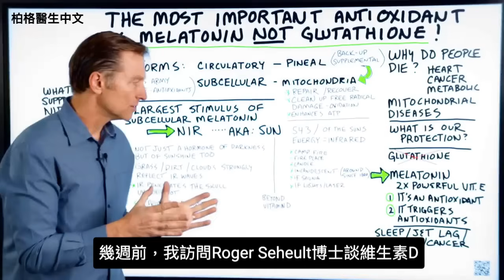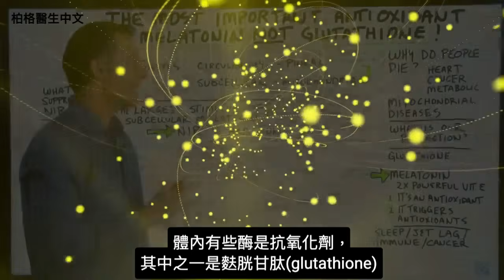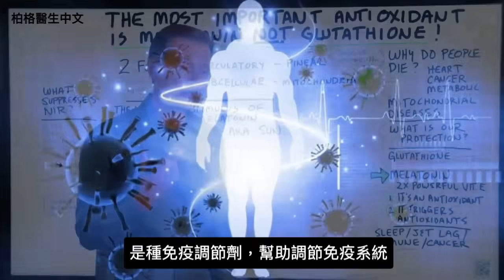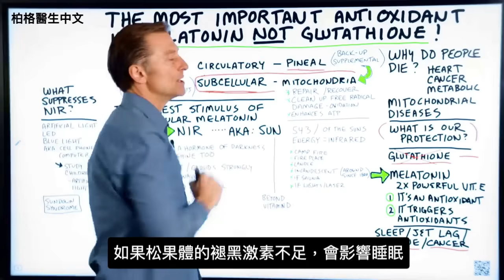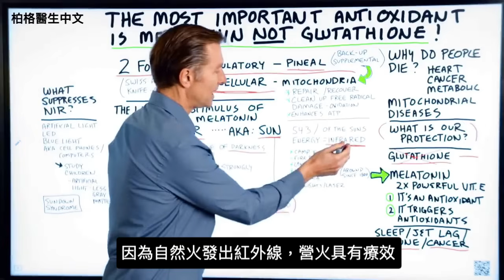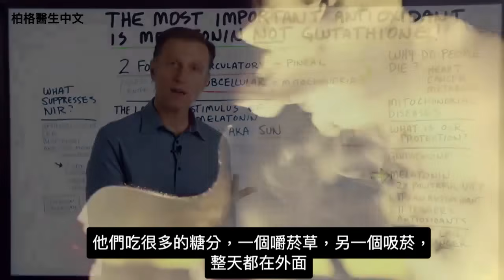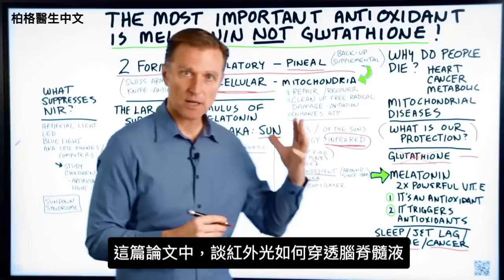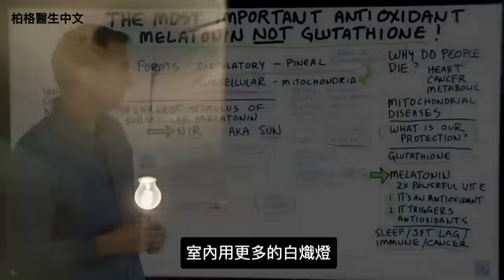(最重要影片)最強抗氧化劑是褪黑激素與陽光,不是麩胱甘肽,柏格醫生 Dr Berg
0:00 簡介：最強的抗氧化劑是褪黑激素(melatonin)
1:10 主要死因
2:42 麩胱甘肽(Glutathione)不是最強的抗氧化劑
2:52 褪黑激素的好處
4:00 對褪黑激素的疑問
11:13 紅外光不足的原因
11:48 如何獲得更多的紅外光

影片來自一篇重要論文，結論讓柏格醫生Dr Berg 大為驚訝。
三項主要死因：
1. 心臟病
2. 癌症
3. 代謝性疾病

死亡原因都有某種類型的功能障礙，破壞線粒體，造成太多氧化應激和自由基損傷。

通常，身體通過其抗氧化網路，保護。麩胱甘肽曾被認為是最重要的抗氧化劑。但褪黑激素甚至比麩胱甘肽更強大。

褪黑激素的好處：
1. 強大的抗氧化劑
2. 比維生素E強2倍
3. 它觸發抗氧化劑 ，如麩胱甘肽
4. 促進睡眠
5. 支援免疫系統
6. 抗癌

褪黑激素有兩種形式：
1. 在於血液循環內(松果體分泌退黑激素)
2.在細胞內褪黑激素，存在於線粒體內部，可防止線粒體氧化和自由基損傷。

褪黑激素不足會導致：
1. 影響睡眠
2. 引起發炎
3. 失去線粒體的抗氧化保護
4. 慢性退化疾病（尤其是大腦疾病）

細胞內褪黑激素，最大的刺激物是近紅外光（NIR）。
能發出紅外光：
1. 太陽
2. 營火（Campfires）
3. 壁爐
4. 蠟燭
5. 白熾燈(Incandescent lights)
6. 紅外線的三溫暖
7. 紅外線燈和鐳射（Infrared lights and lasers）

在大自然和陽光下，待在戶外與健康飲食一樣重要。紅外光還可以防止紫外線輻射。

我們日常使用LED光和藍光，是紅外光不足的一大原因。
增加紅外光的方法：
1. 常常在陽光下、戶外
2. 買治療用近紅外光燈
3. 室內多用白熾燈
4. 多用璧爐火營火或點蠟燭

艾瑞克柏格(Dr Eric Berg)醫生介紹：
56歲，脊椎醫生， 他是弗吉尼亞州、加利福尼亞州和路易斯安那州的3州脊椎科醫生，￼執照一直維持有效。他是全球知名的健康生酮飲食和斷食專家，也是《新體型指南》和KB Publishing出版書作者。